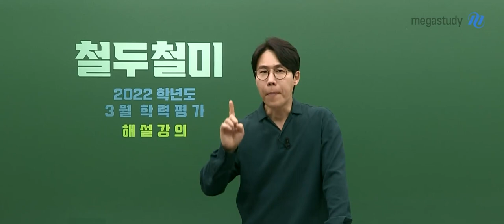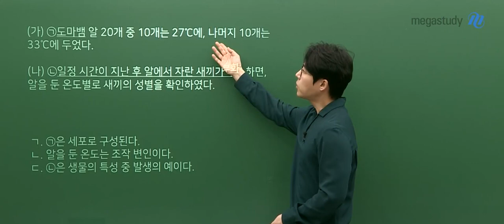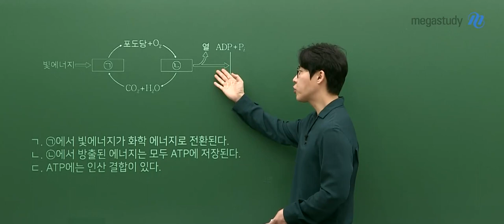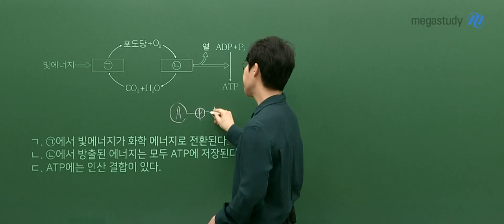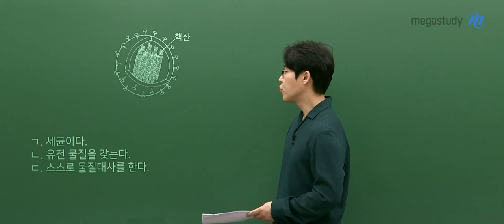[메가스터디] 생명과학 한종철쌤 - 고3 3월 학력평가 생명과학I 해설강의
메가스터디 생명과학 한종철 선생님의
고3 3월 학력평가 - 생명과학I 일부문항 해설강의입니다.